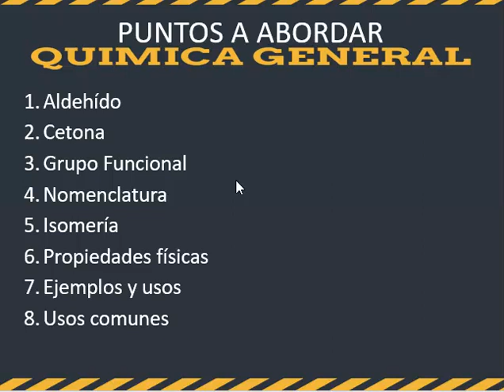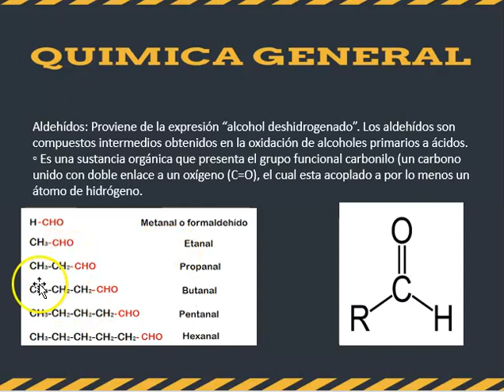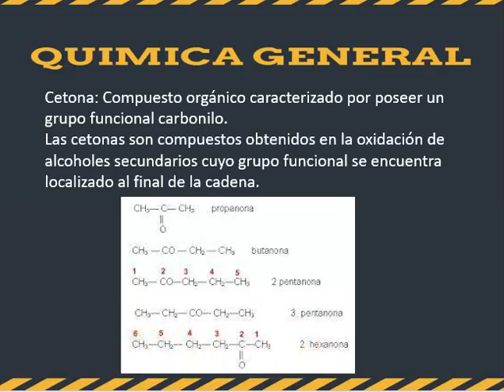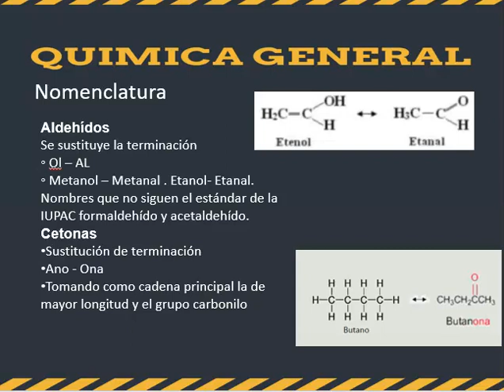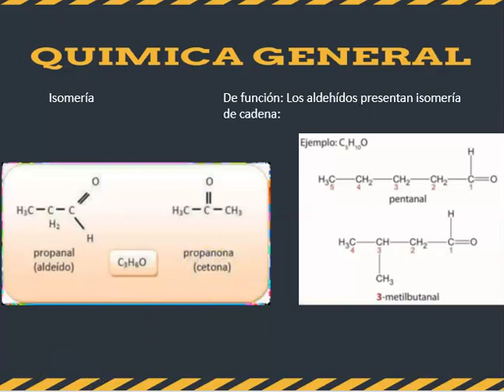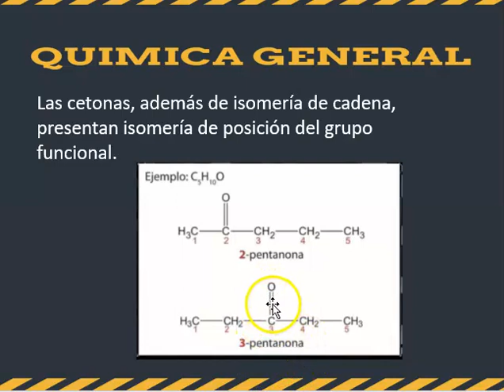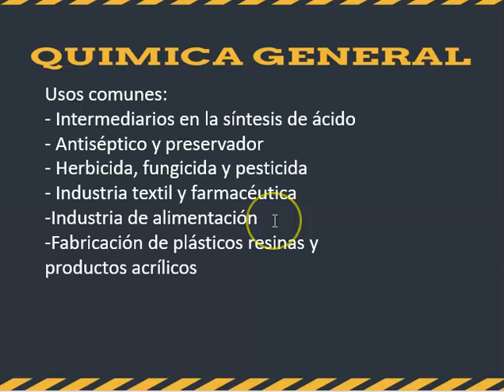ALDEHIDOS Y CETONAS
Usos comunes
Ácidos carboxílicos y aminas
Nomenclatura
Propiedades físicas
Solubilidad
Propiedades Físicas
Punto de fusión
Propiedades químicas
Aminas
Reglas de nomenclaturas de aminas
Tipos de aminas
Propiedades de las aminas
Punto de ebullición
Propiedades químicas
Síntesis
Amidas